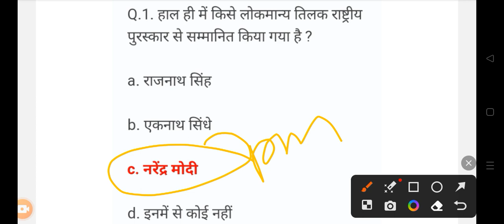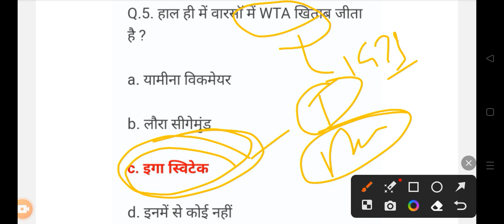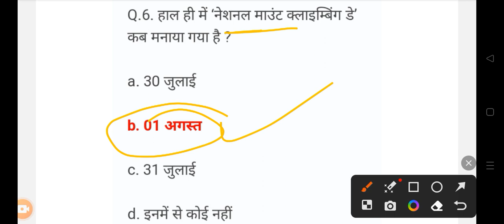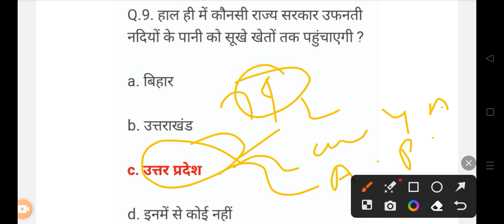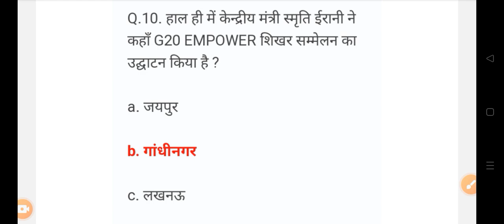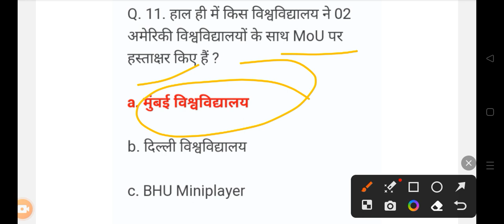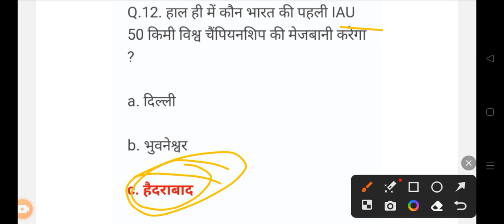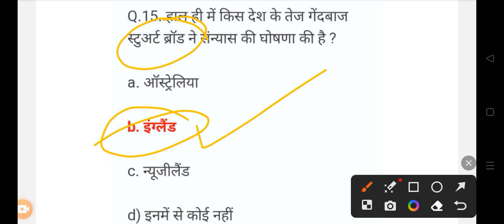2 अगस्त Daily Current Affairs 2023 All Govt Exam SSC PSC RAILWAY UPSC VYAPAM 🎯shots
2 अगस्त Daily Current Affairs 2023 All Govt Exam SSC PSC RAILWAY UPSC VYAPAM 🎯shots